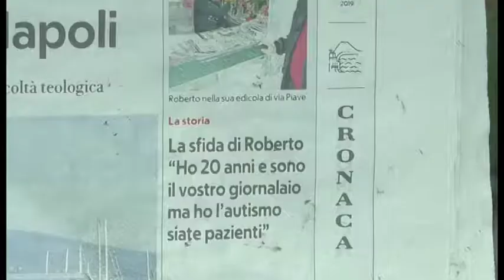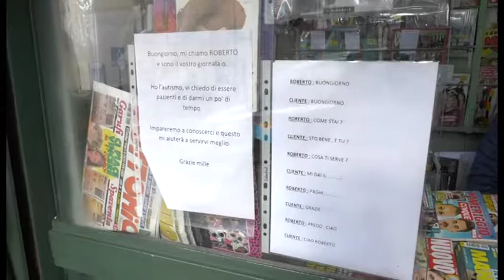Napoli: «Sono il vostro giornalaio e sono autistico»